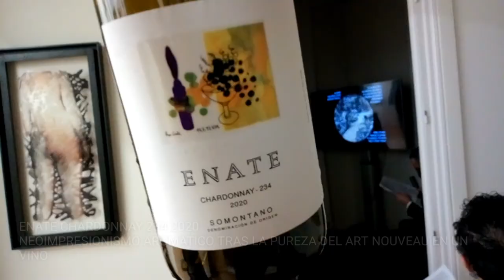Perfume del Vino Episodio 46 - DOP Somontano en OCCO Art Gallery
Loa a La Tierra - DOP Somontano
Aragón Alimentos Nobles
Gobierno de Aragón
Fondos Europeos !

GRACIAS por la confianza en el Perfume del Vino !

Bodegas Enate
Bodegas Viñas del Vero
Bodegas El Grillo y la Luna
Bodegas Sers
Bodegas Sommos
Bodegas Pirineos
Bodegas Obergo